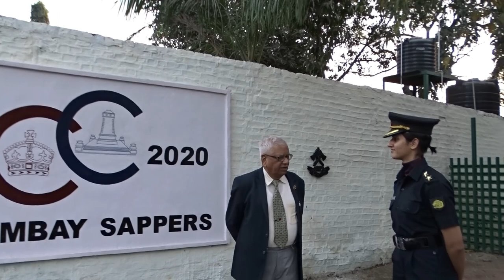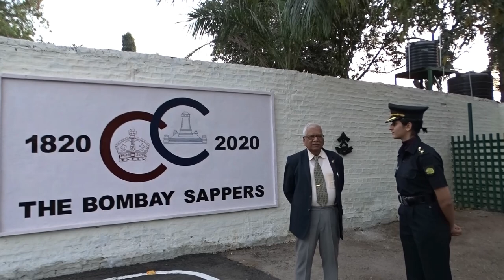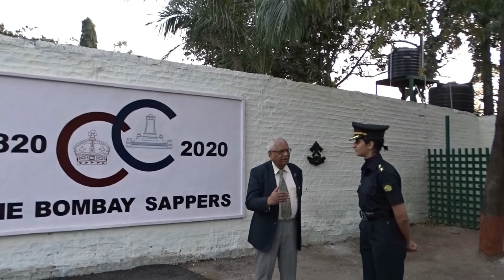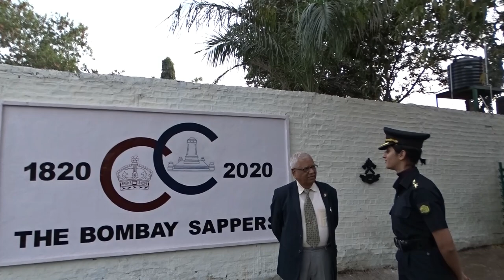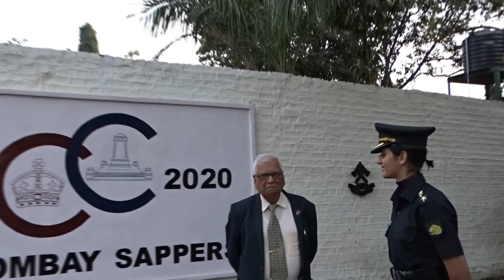Lt Jaspreet Kaur Young Lady Bombay Sapper Officer Being Interviewed By ADU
Lt Jaspreet Kaur Young Lady Bombay Sapper Officer Being Interviewed By ADU For Bombay Sappers Bicentenary Special Coverage